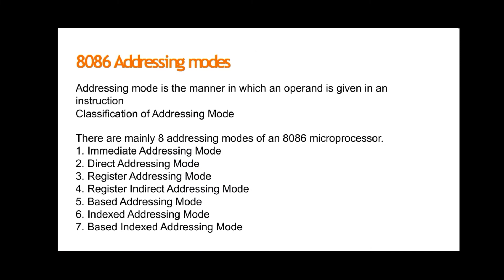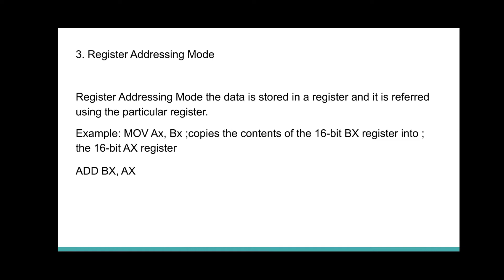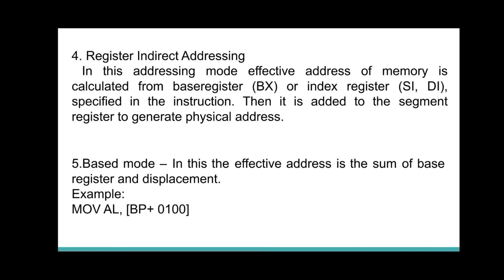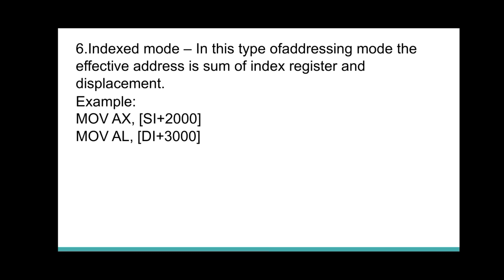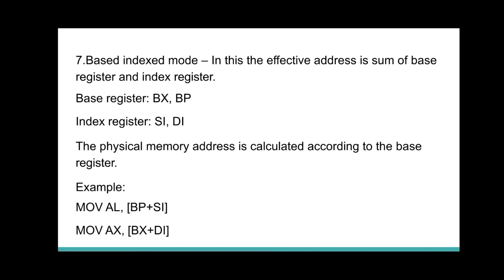MICROPROCESSOR ARCHITECTURE AND PROGRAMMING MODULE IV PART II 8086 ARCHITECTURE#bca